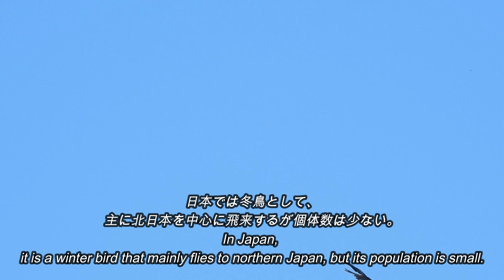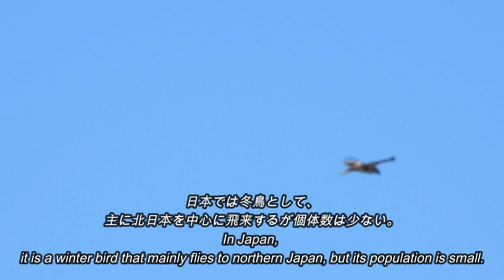2024 野鳥(No15）4K山道と公園の野鳥 Mountain trails and wild birds in the park#野鳥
アイウエオ順 Aiueo order 名前: name 学名: scientific name
00:26 アカゲラ♀ Dendrocopos majorr♀
01:41  アトリ♂Fringilla montifringilla ♂
02:38  アトリ♀Fringilla montifringilla♀
03:15  エナガAegithalos caudatus
03:38 キジバトの「スサー」ストレッチ “Susa” stretch of Streptopelia orientalis
10:18  ケアシノスリ Buteo lagopus
05:33 ゴジュウカラ Sitta europaea
06:13  シジュウカラ鳴き声Parus minor cry
06:53  シジュウカラ餌探しParus minor foraging
07:53  シメの餌探しCoccothraustes coccothraustes foraging
08:33  ジョウビタキが庭に水を飲みくるPhoenicurus auroreus comes drinking water to the garden
09:33  ツグミ餌探しTurdus eunomus foraging
10:33  トビ Milvus migrans
11:32  ハシブトガラスの水浴びCorvus macrorhynchos bathing
12:34  ヒガラPeriparus ater
12:49  ヒレンジャクBombycilla japonica
13:50  ホオジロEmberiza cioides
14:37  ミヤマホオジロ♀Emberiza elegans♀
15:37  ミヤマホオジロ♂♀Emberiza elegans♂♀
15:56   ミヤマホオジロ♂Emberiza elegans♂
16:24  ヤマガラSittiparus varius
17:07 最後までご視聴いただきありがとうございました。Thank you for watching until the end